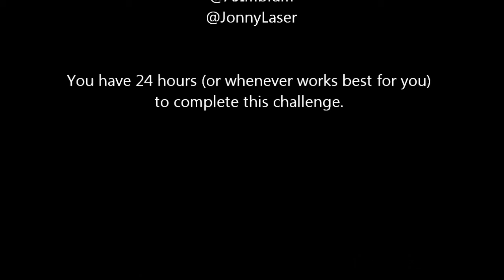Ryan Noble - Ice Bucket Challenge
I was challenged by Paul Clemente to take part in the ALS IceBucketChallenge. In return I challenge Andrew Imblum, Jonny Laser of the Barrie Colts and Ian Insect from Construx Nunchux!